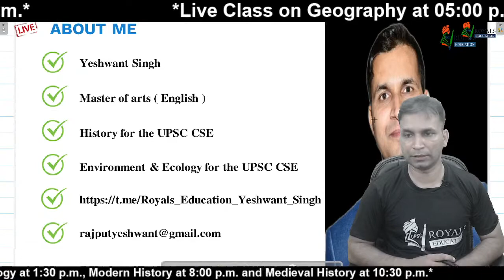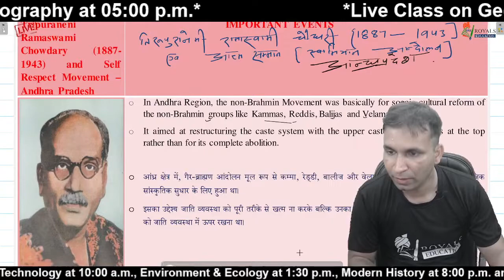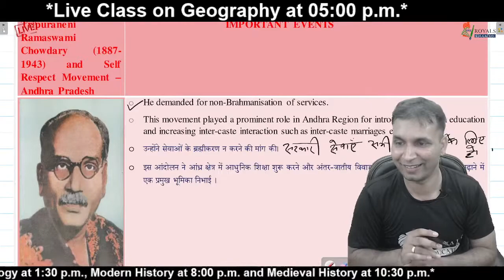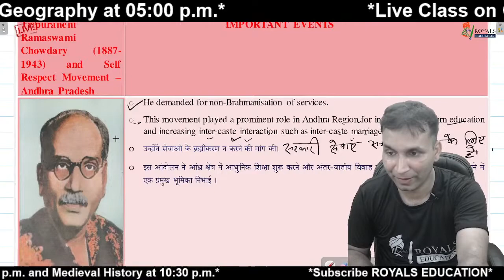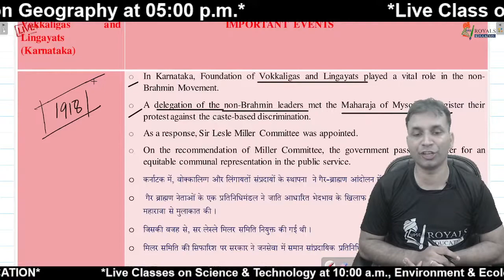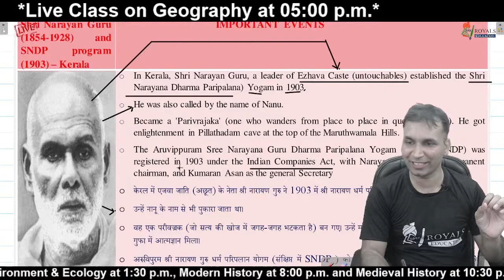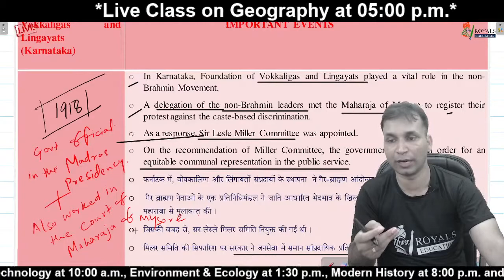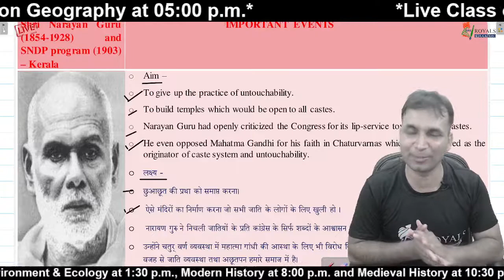Tripuraneni Ramaswami Chowdary (1887-1943),Vokkaligas and Lingayats, Shri Narayan Guru (1854-1928)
In this session, Yeshwant Singh will cover Tripuraneni Ramaswami Chowdary (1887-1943),Vokkaligas and Lingayats, Shri Narayan Guru (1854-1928) [Non-Brahmin Movement/ Caste Movement]. This class would be helpful for the aspirants preparing for the UPSC CSE - GS exam. The class will be conducted in Hinglish and the notes will be provided in Hinglish.

Yeshwant Singh's lectures on Unacademy (Modern & Ancient): Session on Indian Ancient History

Download the pdf of Tripuraneni Ramaswami Chowdary (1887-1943),Vokkaligas and Lingayats, Shri Narayan Guru (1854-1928) [Non-Brahmin Movement/ Caste Movement]: